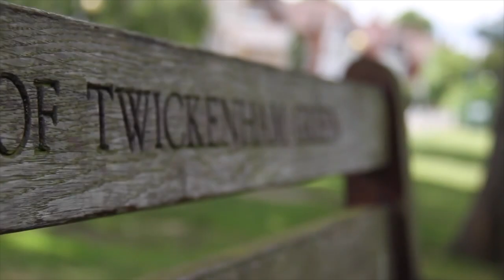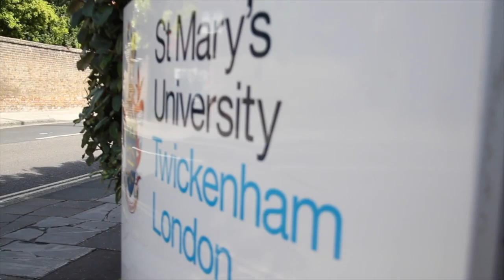Applying to St Mary's from Ireland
St Mary's has strong historic links with Ireland that are still vibrant and active today. If you are applying to St Mary's from Ireland, hear from Caoimhe, Josh and Emma about their experience studying with us.